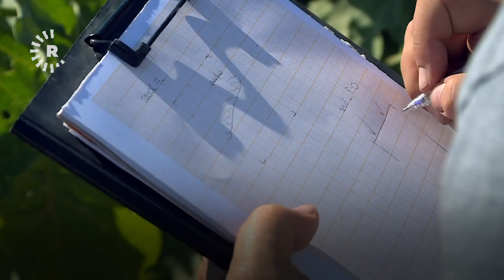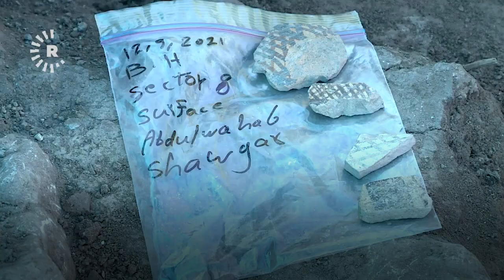‘First globalizing moment’: Archaeologists excavate important Soran site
This video was filmed in Erbil's Soran district on September 13, 2021.